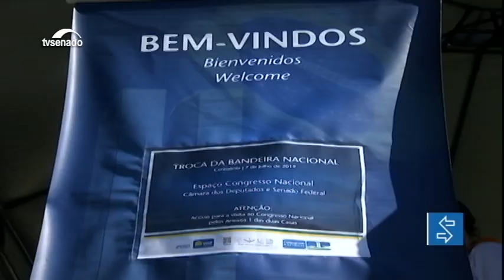Congresso promove programas cívicos na troca da bandeira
A troca da bandeira na Praça dos Três Poderes está no calendário turístico de Brasília há cinco décadas. A solenidade ocorre no primeiro domingo do mês e atrai muitas pessoas. Agora o Congresso se junta ao evento, promovendo o turismo cívico como o programa Jovem Senador e o e-Cidadania.